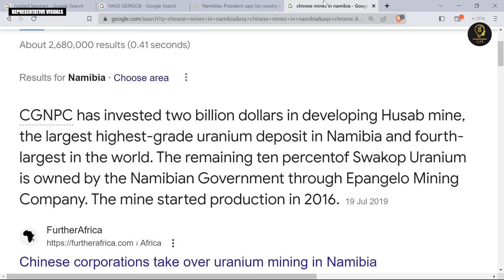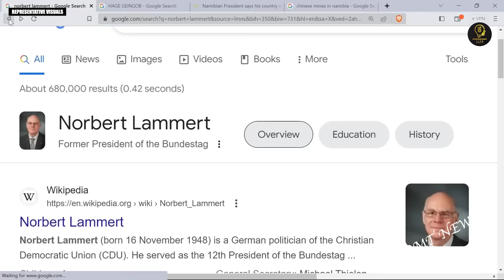African Nation GOES VIRAL For Hitting Israel Right Where It Hurts (THIS IS WAR)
More From the Openminded Thinker

1. LIKE
2. SHARE
3. DROP A COMMENT

Welcome to OpenMindedThinker Show, where we aim to inform, educate, and inspire through our content. We want to ensure transparency and clarity regarding the materials presented in our videos news stories.

OpenMindedThinker is dedicated to providing factual, well-researched information and news stories, and we take great care to avoid spreading misinformation.

All our videos are aimed at Educating, Informing, Reporting, Reviewing, Criticizing & Ranking everything In The Global News Arena.